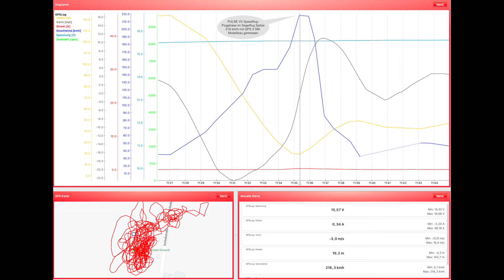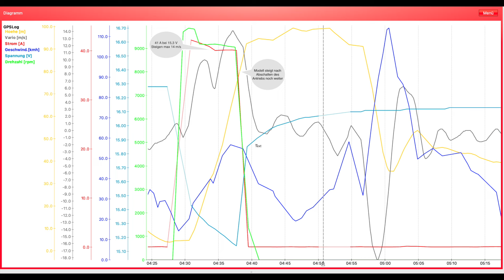Wallner - KAVAN Pulse V2 | 2206mm RC glider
Another video of your favourite Pulse V2, this time with some relaxed gliding and a pinch of basic aerobatics.

Get your Pulse racing.